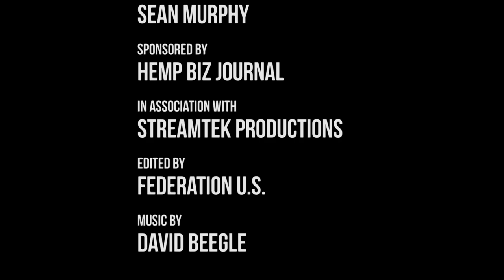NoCo Hemp Expo 2016 - Building With Hemp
HBJ Summit Room
Building with Hemp Panel
Hosted by Joy Beckerman from Hemp Ace
Sergiy Kovalenkov - Hempire UA
John Patterson - Tiny Hemp Houses
David Neisingh - Reakiro Labs
Anndrea Hermann - Hemp Technologies